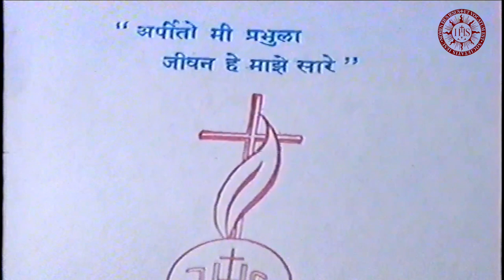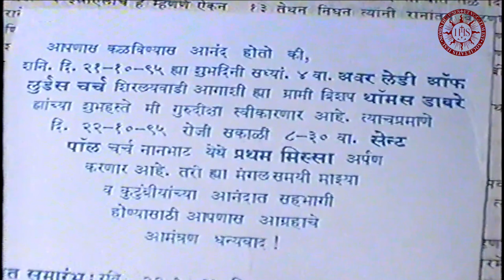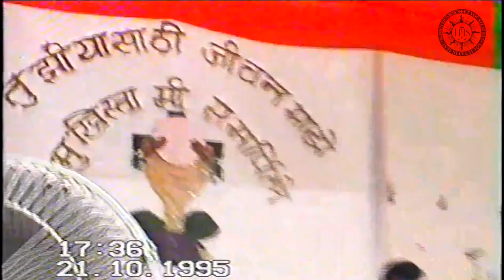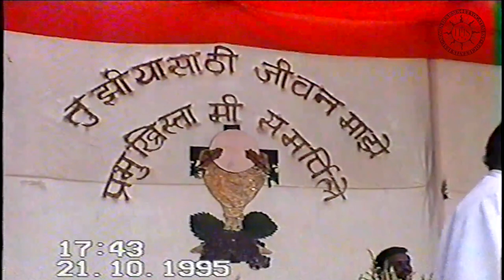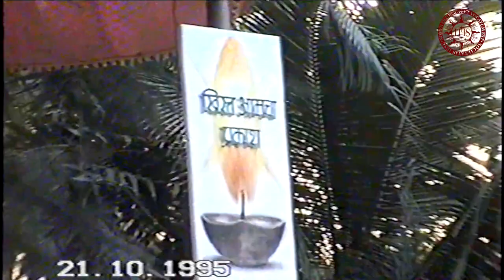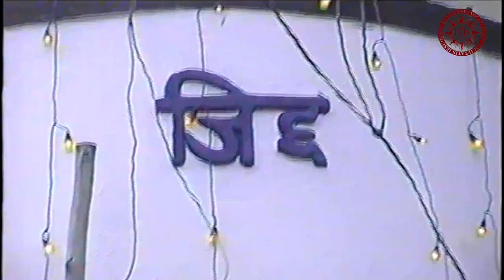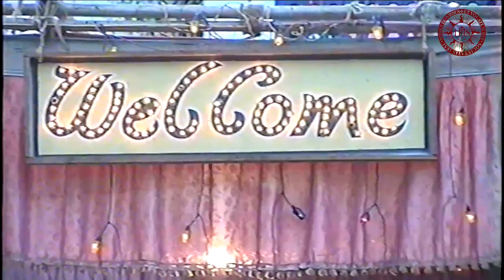Priestly Ordination of Fr. Tom Rodrigues SJ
Fr. Thomas Rodrigues sj was born in Vasai district of Maharashtra and joined the Hazaribagh Jesuits as a missionary.
His commitment to the Lord is shown through this ordination ceremorny.
May all who watch may be inspired to have a holy life.